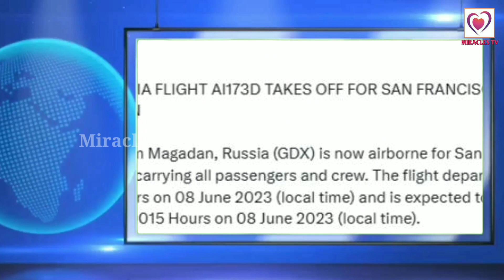அதிரடி விரைவு செய்தி | விமான அதிர்ச்சி | Breaking news latest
அதிரடி விரைவு செய்தி.விமான அதிர்ச்சி.Breaking news latest. This  news video presented by Miracles TV from India.

Voice over editing & created by Vidhya